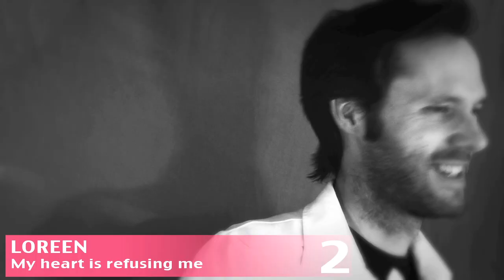Melodifestivalen 2011 Göteborg (Swedish Eurovision) Deltävling 2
The 2nd round of the Swedish Eurovision competition is over with Sanna Nielsen and Brolle going to the final while The Moniker and Loreen went to the 2nd chance round.

The eight acts that performed during the show were:

1. Sanna Nielsen - I'm in love
2. Brolle - Seven days and seven nights
3. Loreen - My heart is refusing me
3. The Moniker - Oh my God!
5. Christian Walz - Like suicide
6. Anniela - Elektrisk (electric)
7. Babsan - Ge mig en spanjor (give me a spanish man)
8. Elisabeth Andreassen - Vaken i en dröm (awake in a dream)

WOOP WOOP

(the video was filmed with the Sony HDR-CX305eb and Sony HDR-XR550VE)